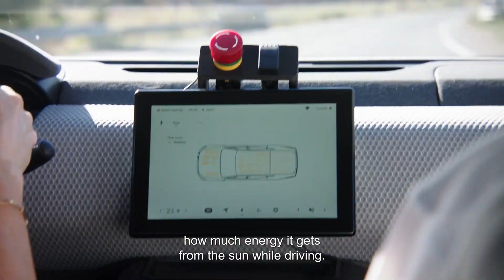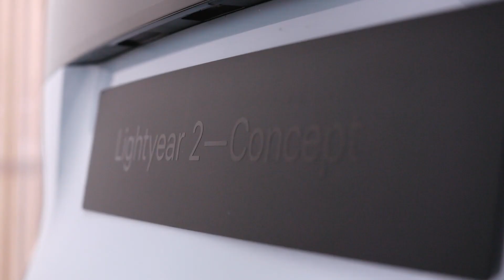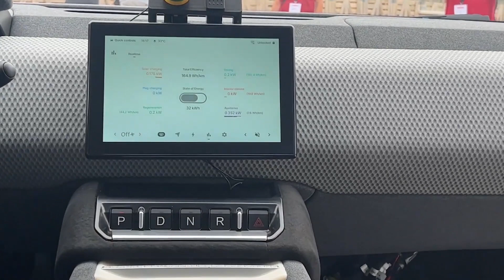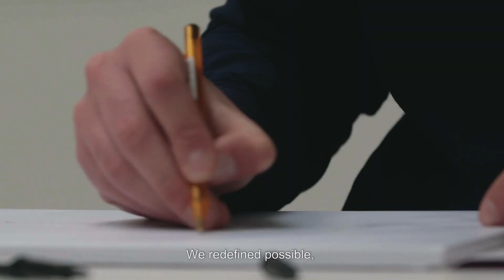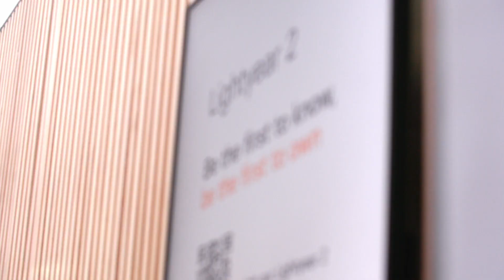LIGHTYEAR 2 Dutch Design Solar Car: REAL FUTURE Of Cars?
Lightyear2 is the second model of the company, which they hope to produce soon. At this moment they stopped produce the LightyearOne to make way for the much affordable second model.

Subscribe now with all notifications on for more Future Spacecraft, Airships, Flying and electric cars, future airplanes and more news about all kinds of future transport, warpdrive and future vehicles and news

About Future Transport News

Videos about Spacecraft, flying cars, modern electric super cars and other future vehicles like hoverbikes, Pal-V and Hyperloop

Written, voiced and produced by Future Transport News

❓ Copyright Questions